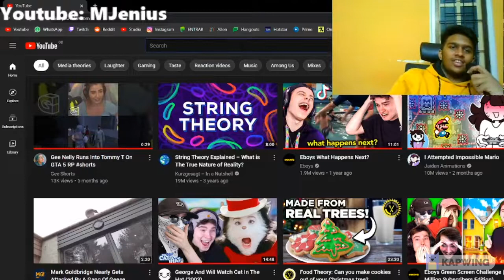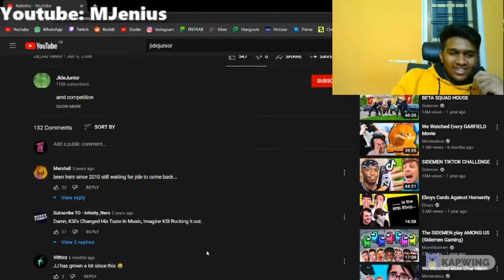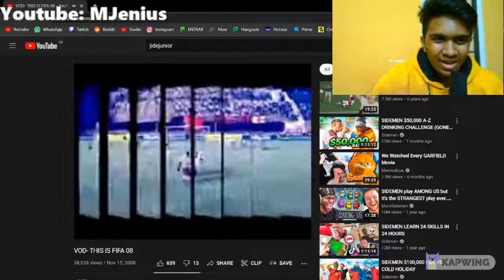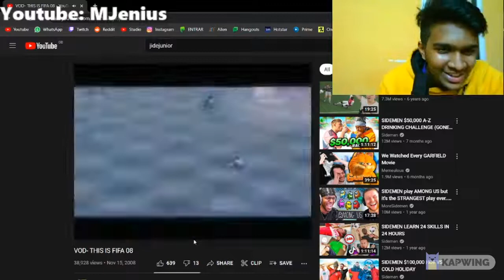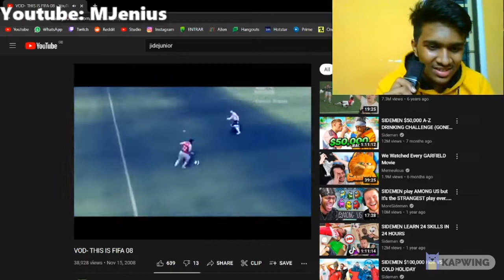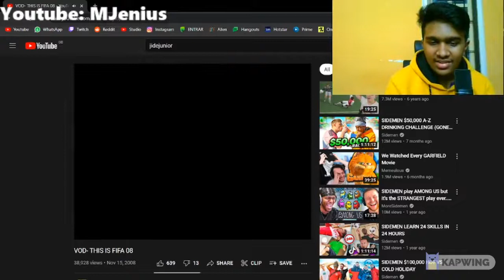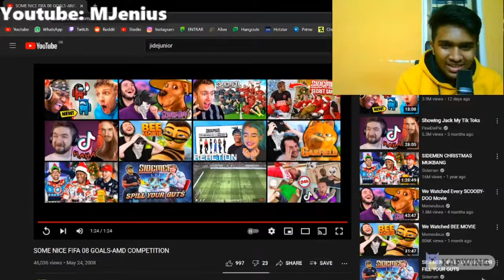WATCHING THE LEAST VIEWED KSI VIDEOS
Today I watched the least viewed video ever made by KSI*(*Possibly)
It's on his first channel,JideJunior